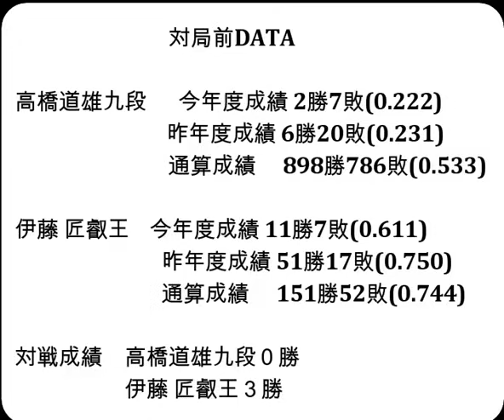将棋対局速報▲高橋道雄九段ー△伊藤 匠叡王 第18回朝日杯将棋オープン戦一次予選[矢倉]「主催：朝日新聞社、日本将棋連盟、特別協賛：三井住友トラスト・ホールディングス株式会社」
お知らせ
メンバーシップを始めました。

対局前DATA

高橋道雄九段  　今年度成績 2勝7敗(0.222)

伊藤 匠叡王    今年度成績 11勝7敗(0.611)

対戦成績　高橋道雄九段０勝　伊藤 匠叡王３勝

2024年8月27日の将棋対局情報(詳細は次の動画で随時更新!)

▲高橋道雄九段△伊藤 匠叡王
84手をもちまして、伊藤 匠叡王の勝ちとなりました。

8/27の対局予定と結果
伊藤園お～いお茶杯第65期王位戦七番勝負 第５局 １日目
▲藤井聡太王位(３勝１敗)△渡辺 明九段(１勝３敗)
第32期銀河戦本戦Eブロック９回戦
▲羽生善治九段△梶浦宏孝七段
岡田美術館杯第51期女流名人戦女流名人リーグ６回戦
▲渡部 愛女流三段(３勝２敗)△西山朋佳女流三冠(５勝０敗)
第36期女流王位戦予選
▲藤田 綾女流二段△中村真梨花女流四段
▲高崎一生七段△佐々木勇気八段
▲澤田真吾七段△宮本広志五段
第73期王座戦一次予選
▲黒田尭之五段△西川和宏六段

8月19-20日  渡辺 明九段　 第65期王位戦七番勝負 第４局
8月27-28日  渡辺 明九段　 第65期王位戦七番勝負 第５局
  9月4日    永瀬拓矢九段　第72期王座戦五番勝負 第１局
9月10-11日  渡辺 明九段　 第65期王位戦七番勝負 第６局
9月24-25日  渡辺 明九段　 第65期王位戦七番勝負 第７局
10月5-6日  佐々木勇気八段 第37期竜王戦七番勝負 第１局